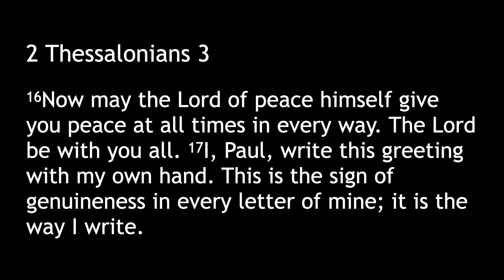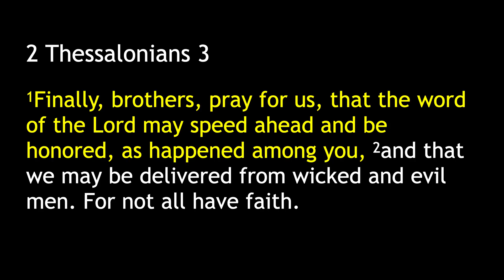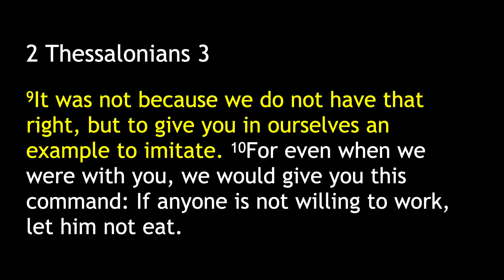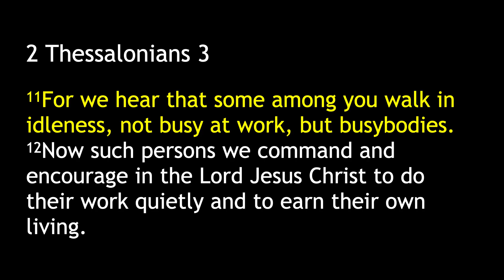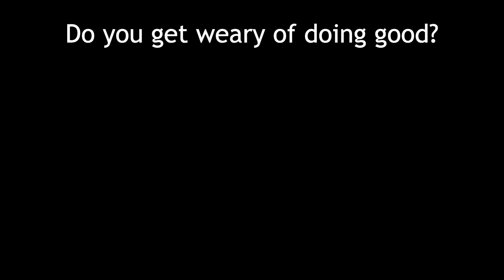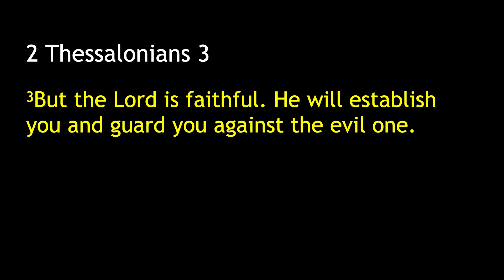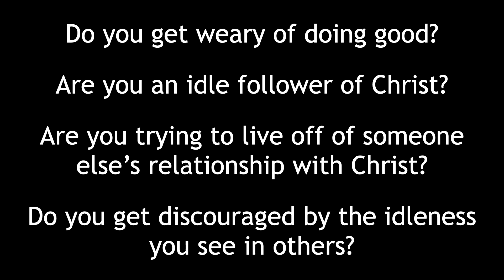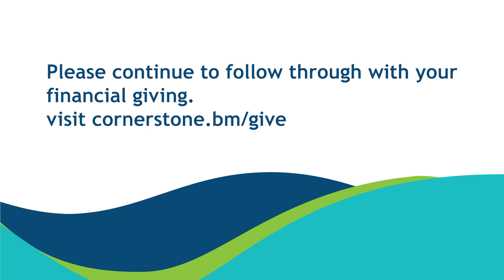Sunday Message - July 21st, 2024 "2 Thessalonians Part 4: Don't Be Idle"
Cornerstone Message from  July 21st, 2024 "2 Thessalonians Part 4: Don't Be Idle"

Please continue to follow through with your financial giving.